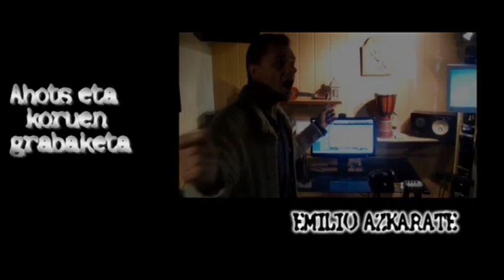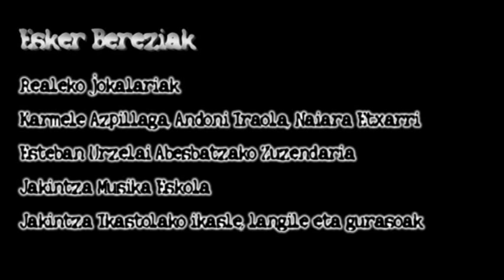AMETSAK BETETZEN - JAKINTZA IKASTOLAREN 50. URTEURRENA